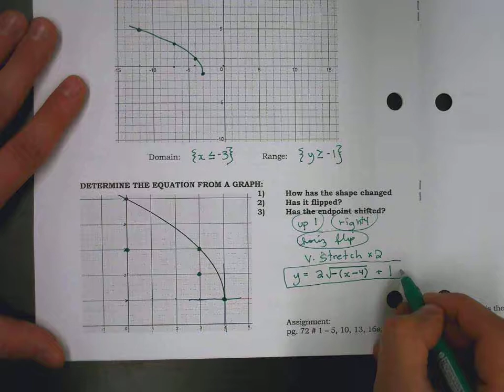Math 30-1 Lesson 2.1 Part B